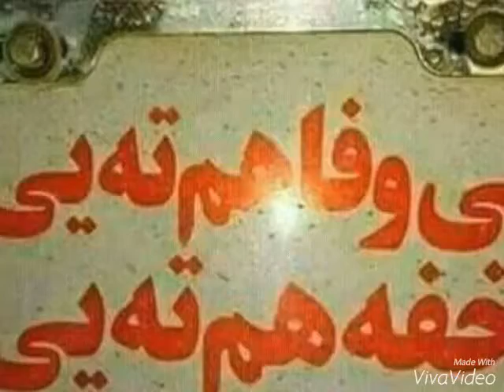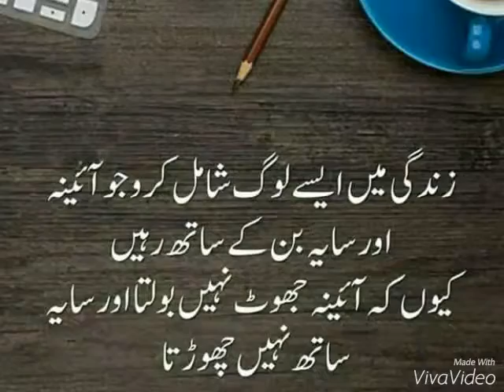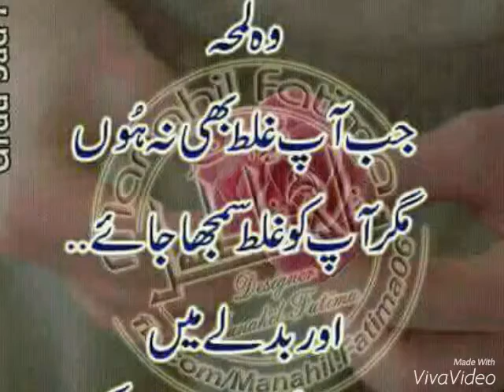XiaoYing Video 1535777209023